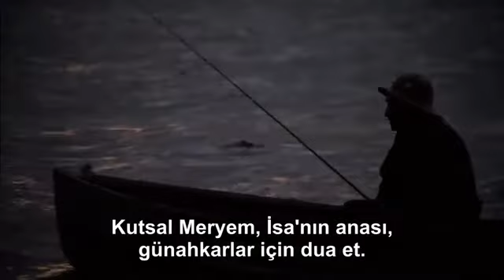The Godfather Part II (BABA 2)-Michael'ın Fredoyu Öldürtmesi